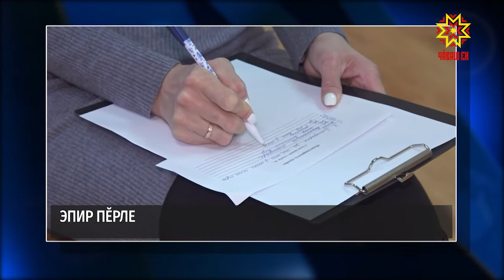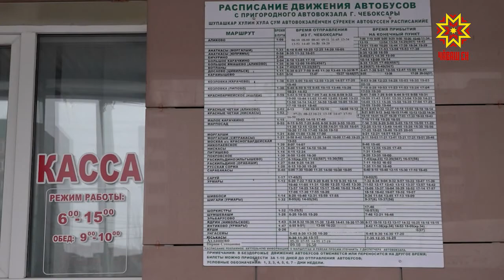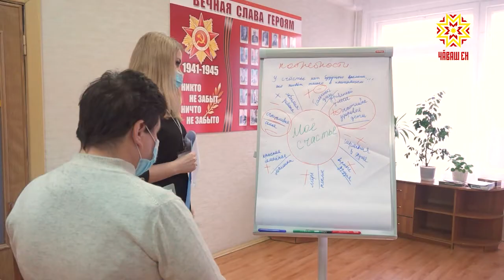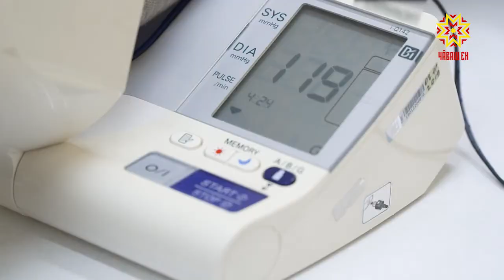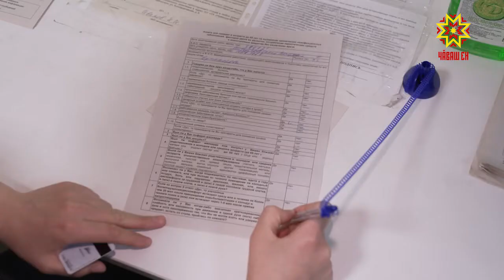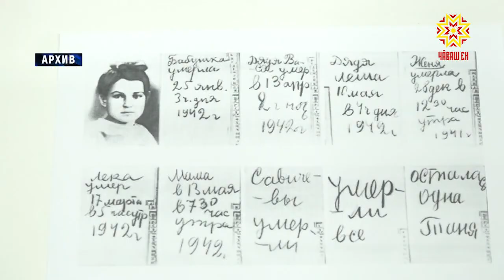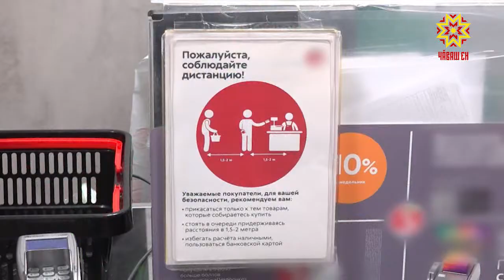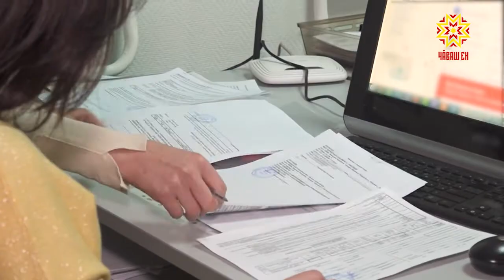Республика 27.01.2021 на чувашском языке. Вечерний выпуск